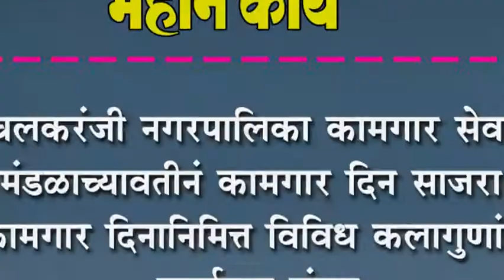इचलकरंजी नगरपालिका कामगार सेवक मंडळाच्यावतीनं कामगार दिन साजरा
इचलकरंजी नगरपालिका कामगार सेवक मंडळाच्यावतीनं कामगार दिन साजरा : कामगार दिनानिमित्त विविध कलागुणांचा कार्यक्रम संपन्न